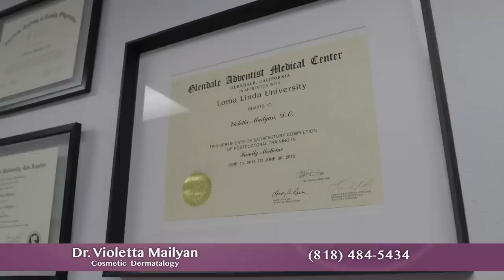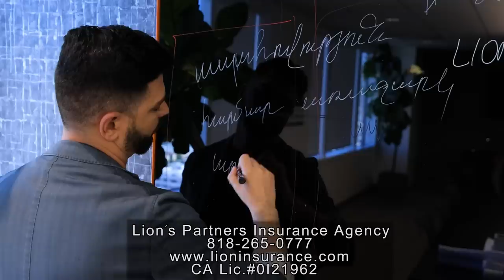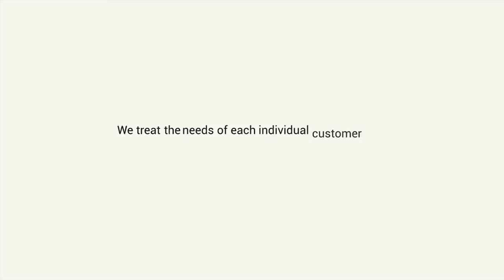Tete A Tete 57 Վահագն Գրիգորյանը՝ Կարենի հետ վեճի, 32 Ատամի փլուզման պատճառի, անորակ հումորի մասին